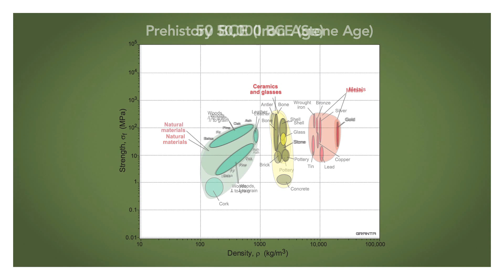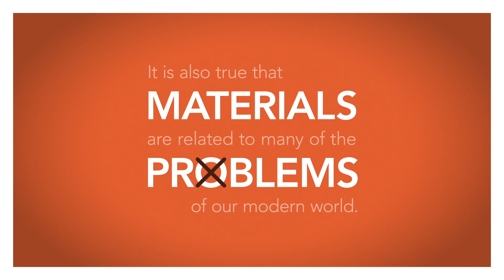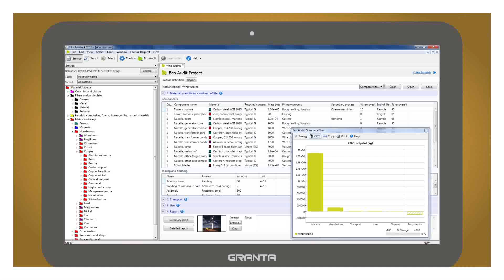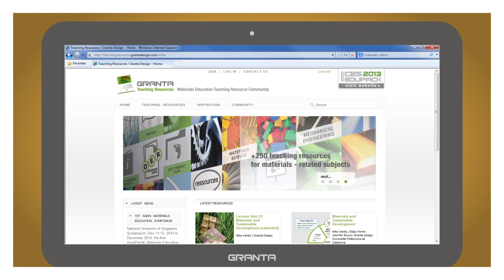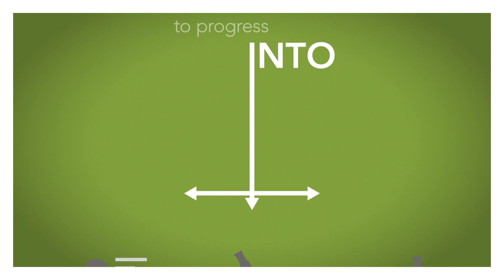Why Materials Education is important?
Materials Science and Engineering links many different disciplines. It is a bridge between designers, who use materials, and scientists, who devise and develop new ones.   It deals with the physical stuff of which everything is made, and thus connects engineering and scientific concepts with the real world of products and people. It is critical to our survival in an increasingly technology and material-dependent world.

Our task, as instructors, is to inspire students to learn about Materials Science and Engineering.  As the quotation above suggests, that is best achieved through their involvement.  The CES EduPack suite of resources, methods, and databases is designed to contribute to this involvement, both at a simple level (exploring materials and their properties) and a more advance level (design of new materials, Eco-audits of products, analysis of projects for Sustainable Development).  We feel that much more can be done to move the teaching of Materials beyond the "teach me" phase to the "involve me" future.

- Sharing projects, resources and experience,
- Sharing experience of new approaches to teaching such as:
       - The "Flipped Classroom" approach
       - Activity-based projects
       - Role-playing as a tool for Sustainability analysis
       - The development of on-line courses (MOOCs)
       - If you feel this way too, you are in the right place.